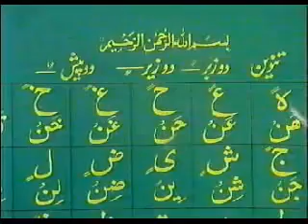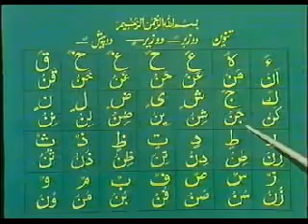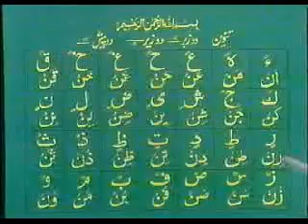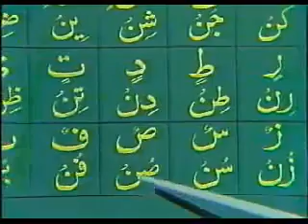Tajweed 10 of 64 - YouTube.flv